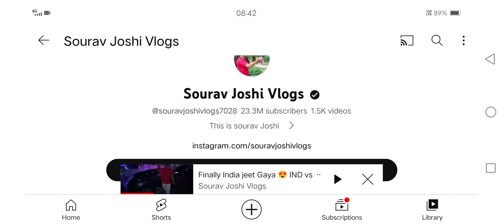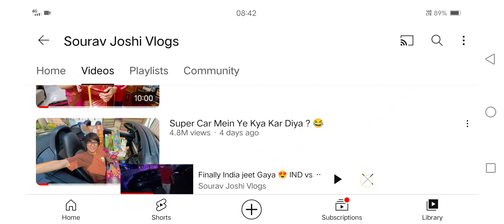Sourav Joshi Gya Match Dekhne ❤️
সম্পূর্ণ চৈতন্যচরিতামৃত গ্রন্থ পড়ে  ফেললাম